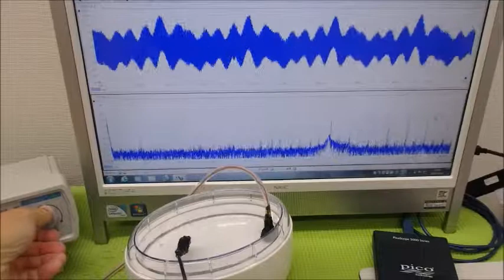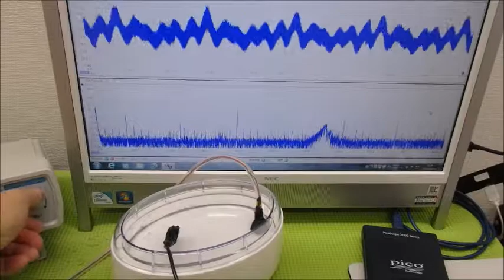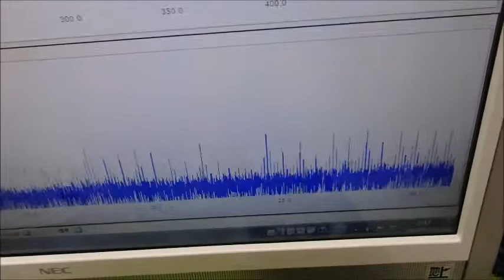メガヘルツの超音波発振制御技術 ultrasonic-labo